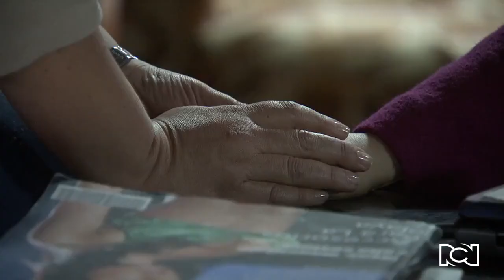Paz reconoce que está enamorada de Aguirre | Amor en Custodia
Tras visitar a Coral, la mejor amiga de Aguirre, Paz se da cuenta que está enamorada de su guardaespaldas. Ella decide compartir esto con Nora, quien le dice que lo mejor que puede hacer con el amor, es vivirlo.

No te pierdas ningún capítulo de Amor en Custodia